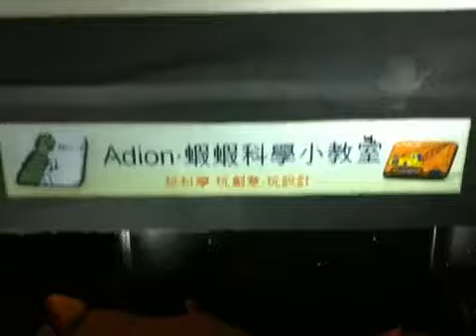DIY NASA Apollo Lunar Lander Simulator-Adion Shasha Science Classroom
Build a NASA Apollo Lunar Lander Simulator of your own!!
You can get more information on internet by searching "Adion Shasha Science Classroom"
免費科學課程--課程題目為：認識月球科學/行星科學，以及自己動手做好玩的月球登陸模擬器！課程前半段為知識課程：認識月球科學/行星科學。課程後半段為實作課程：讓家長和小朋友一起動手製作好玩的創意月球登陸模擬器---對科學課程與科學模型DIY有興趣的人，可以上網搜尋Adion蝦蝦科學小教室，或者連到以下網址：